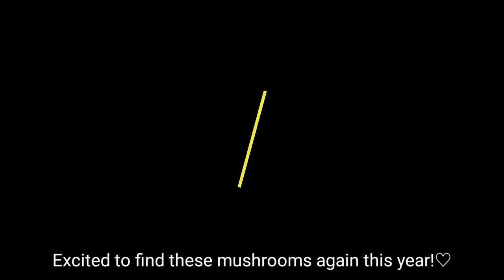FilipinaKoreana finds (송이버섯) Matsutake Mushrooms in the mountain | Raw vlog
송이버섯 or Matsutake mushrooms are very nutritious and expensive. Japanese eat these mushrooms because they believe it will make them better especially after the Pearl harbor attack even unto this day. It was abundant in the mountains in Japan but because of the climate change, these mushrooms are now abundant in Korea(both North and South) and China mountains. Koreans look for these mushrooms and export them specially the beautiful ones in Japan.